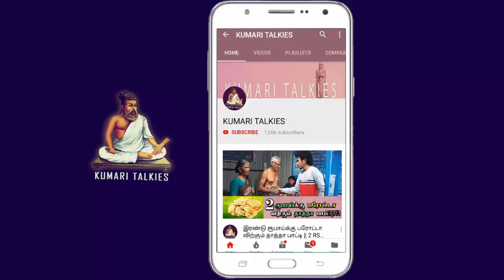டி குடி கப்ப கடி! First Time Biscuit Coffee Cup in Kanyakumari || Biscuit Tea Cup || Fazilcafe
டி குடி கப்ப கடி! First Time Biscuit Coffee Cup in Kanyakumari || Biscuit Tea Cup || Fazilcafe || Chunkankadai Nagercoil || Fazil Cafe Chunkankadai
In our channel Kumari Talkies we cover mostly videos related to kanyakumari Nagercoil.
In this Video we share our experience in Fazilcafe which provide first time coffee cup in Tamilnadu
Kumari Talkies Channel is from the Kanyakumari( Starting Point of india and famous for Sunrise Point) Nagercoil. We are proud to be a Kanyakumarian. We will upload videos related to
★ Entertainment
★ Spoof and Troll Videos
★ Kanyakumari News
★ Kanyakumari Tourism
★ Movie Reviews
★ Story of kanyakumari